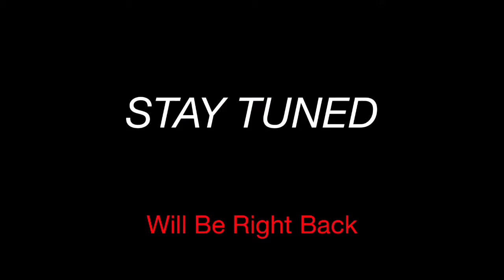Spanish Fort vs Vigor Boys